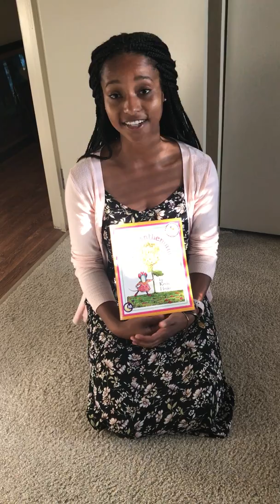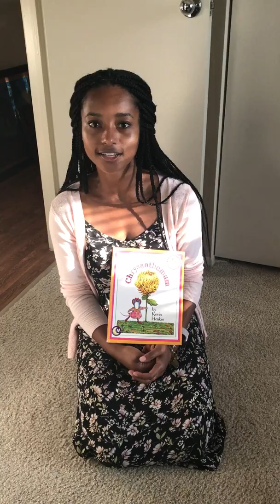Chrysanthemum Book Talk